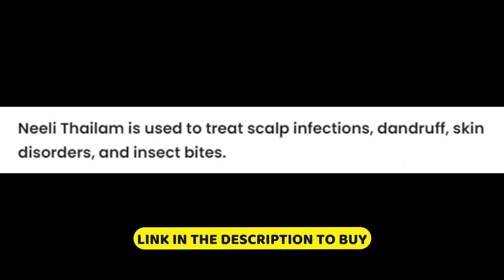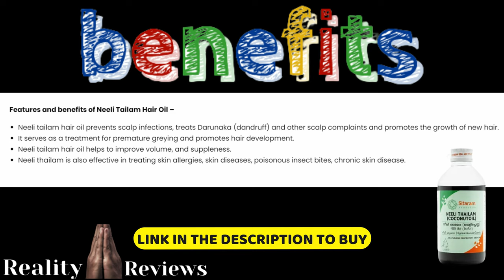Neeli Tailam Hair Oil Benefits for Skin & Hair | scalp infections, dandruff, skin disorders & more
Lets Discuss Neeli Tailam Hair Oil Benefits for Skin & Hair | scalp infections, dandruff, skin disorders & more

Neeli Thailam is used to treat scalp infections, dandruff, skin disorders, and insect bites.

Neeli Tailam hair oil is composed of various herbs that are handpicked and prepared using methods of the Ayurveda tradition. These herbs are known to treat scalp diseases, strengthen the roots, stimulate follicles and make hair shine naturally. Neeli thailam also helps in treating acute insect bites and chronic skin conditions.

Features and benefits of Neeli Tailam Hair Oil –

Neeli tailam hair oil prevents scalp infections, treats Darunaka (dandruff) and other scalp complaints and promotes the growth of new hair.
It serves as a treatment for premature greying and promotes hair development.
Neeli tailam hair oil helps to improve volume, and suppleness.
Neeli thailam is also effective in treating skin allergies, skin diseases, poisonous insect bites, chronic skin disease.
For external application over the scalp and hair, skin (in condition of insect bites or infection) or as directed by the physician.
Key Ingredients:

NARIKELA THAILAM (Coconut oil)

Numerous nutrients included in coconut oil can improve our overall health. It is packed with essential fatty acids that our body need and may enhance mental performance, metabolism, and the quality of the hair and skin.

NIRGUNDI (Vitex Nigundo)

Nirgundi is used in clinical settings for the treatment of pain, headache, inflammation, leukoderma, enlargement of the spleen, rheumatoid arthritis, gonorrhoea, bronchitis, fever, cold, and cough. Very effective in arresting fungal growth over the scalp as well as skin.

INIDIGO (Indigofera tinctoria)

The sap of wild indigo is used as a dye. It is also helpful in treating infections such as diphtheria, influenza (flu), the common cold, and other upper respiratory tract infections. The plant also cleans the liver, detoxify the blood, reduce inflammation, and alleviates pain.

TULSI (Osmium sanctum)

The plant Tulsi which is a member of the genus Osmium, is well-known for its many therapeutic benefits. Tulsi is used as a plant in Indian homes for a variety of ailments and is regarded as sacred by the Hindu religion. Tulsi may be beneficial for a number of conditions, including the common cold, heart conditions, headaches, stomach problems, kidney stones, and many others. The Tulsi plant also offers defence against flies, insects, and mosquitoes.

AGARU (Aquilaria Agallocha)

Agaru is used to eliminate unpleasant odours because it contains fragrant characteristics. Additionally, it helps with a number of discomforts, such as allergies that affect the eyes and ears. Agaru also aids with pain relief. It has aphrodisiac and restorative qualities.

ASHWAGANDHA (Withania somnifera)

Ashwagandha aid to lower blood pressure, relax the brain, reduce edema, and affect the immune system. Ashwagandha is a classic adaptogen used for a variety of stress-related ailments. Adaptogens are said to aid the body’s ability to withstand both physical and mental stress.

SHUNTI (Zinziber officinale)

It treats skin conditions (Kushtha), anaemia (Pandu), bleeding issues (Rakta Pitta), wounds (Vrana), and Jwara (fever). In Daha (burning) conditions and during the Sharada Ritu, it should not be used. Shunti performs the activities of improving the digestion, treats indigestion and stomach upset.